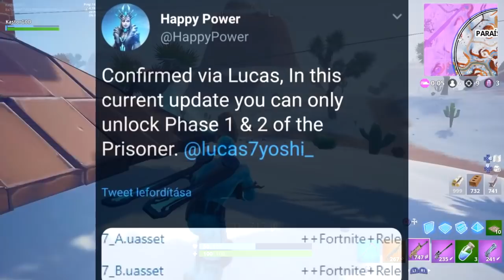ONDE FICA OS OUTROS ESTAGIOS DO PRISIONEIRO? ELAS *NÃO* ESTÃO NO JOGO - FORTNITE